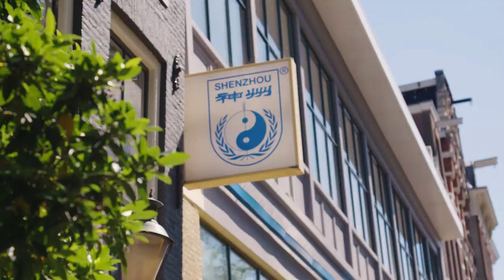Chinatown Around the World - Amsterdam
Wiwek and I went around Amsterdam this July before my show at Tomorrowland to check out what their Chinatown had to offer. Loved being back in Holland where I first travelled to four years ago.